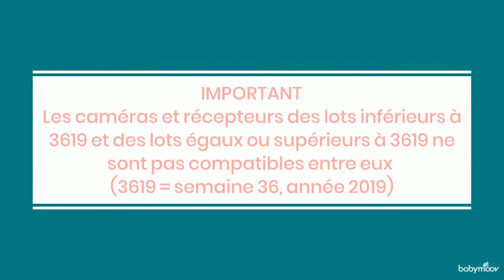Caméra additionnelle Yoo Travel - Babymoov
La caméra additionnelle Yoo Travel de Babymoov s’ajoute au babyphone de surveillance Yoo Travel et vous permet de garder un oeil sur bébé dans deux chambres différentes.

Vous pouvez ainsi avoir une vue supplémentaire dans la chambre de bébé ou dans la pièce de votre choix.

La caméra additionnelle se connecte facilement au système Yoo Travel et possède les mêmes caractéristiques. Elle offre les fonctions vision nocturne, interphone, veilleuse et température entre autres. Ainsi, cette caméra vous permet de vous assurer de la santé de votre enfant en tout moment.

L'écran du babyphone Yoo Travel vous permet de voir les images de 4 caméras.